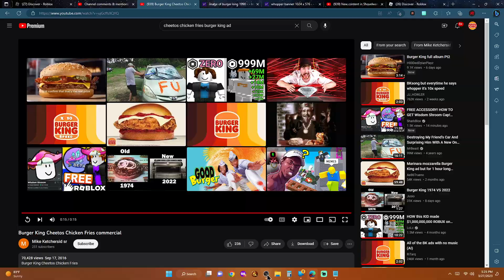Burger King "Cheetos Chicken Fries" Commercial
cheetos burgerking chickenfries whopper bk spicy cheesy crunchy delicious THESE ARE TAGS THANK YOU.